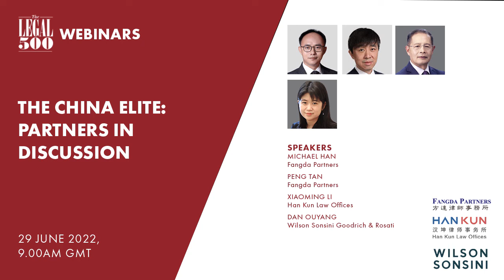Legal 500 Webinars: The China elite partners in discussion